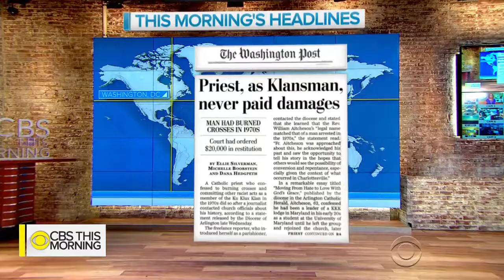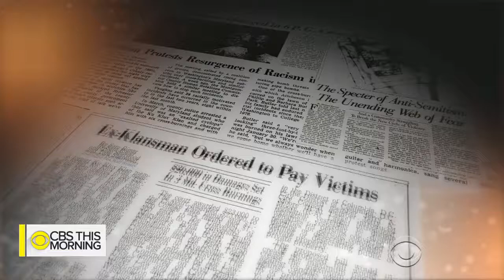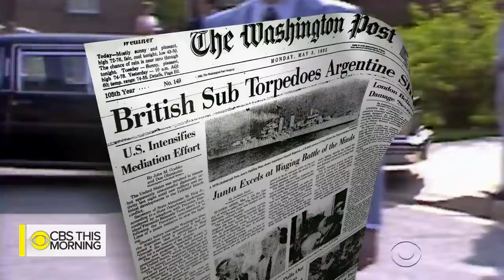Family questions sincerity of priest's confession on KKK past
William Aitcheson, a 62-year-old Catholic priest, confessed this week to being a leader of the KKK in his early 20s. He said the events in Charlottesville inspired him to apologize, but Phillip and Barbara Butler are questioning his public confession. Errol Barnett reports.